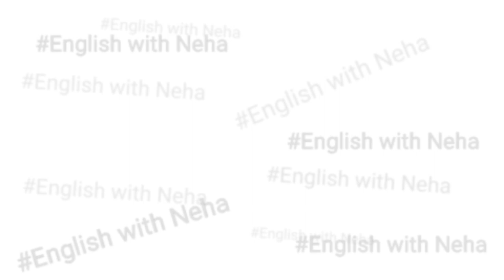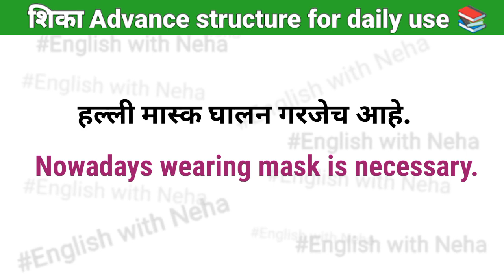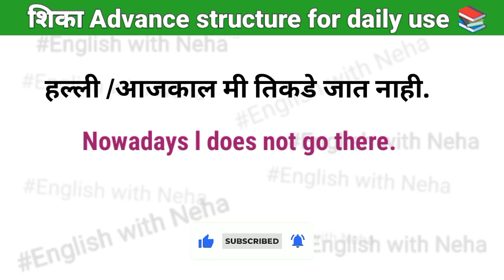Advance structure for daily use |Daily use English sentences |Learn English speaking practice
Hello Guy's
                   In this video you will learn very interesting and useful daily use english advanced structure through Marathi . It is a very simple and useful for day to day life. If you want to improve your English speaking skills then watch this video till end.